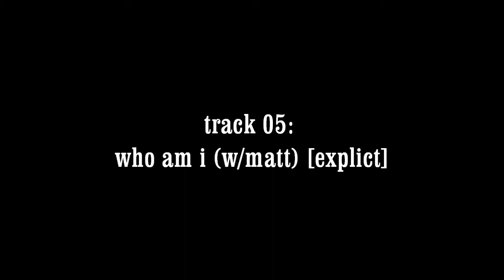Caddy Kartel®: Escape CD / Track 05: "Who Am I"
Fifth Track off our 'Escape' CD: "Who Am I". D/L the CD @iTunes, or just click this .